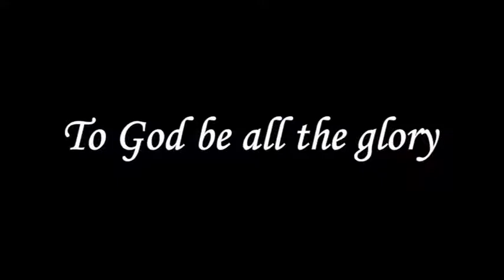Praise God, Why Eng Pastor Robert Simon